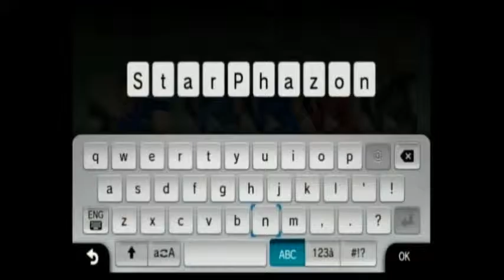SSB4 amiibo training (Zero suit Samus) pt 1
Time to train the bounty hunter samus without her varia suit how will she do lets find out shall we. (I put custom music almost at the mid of the video)